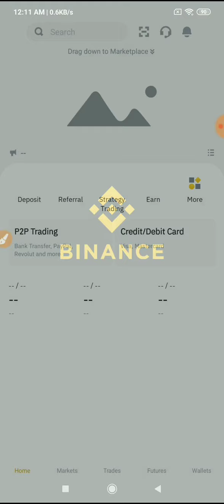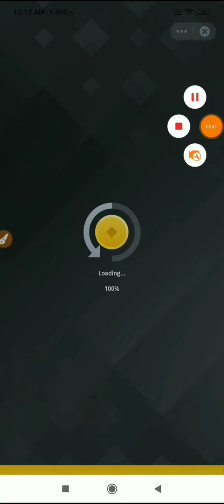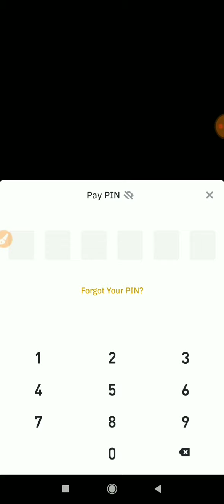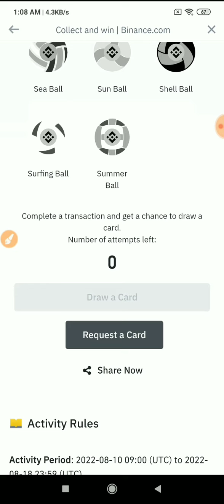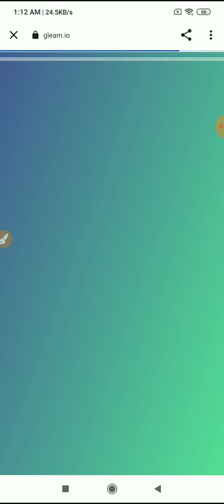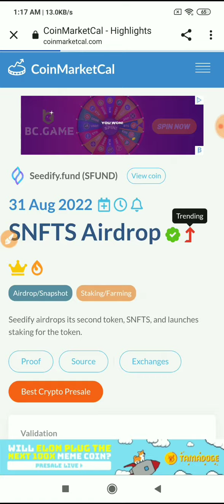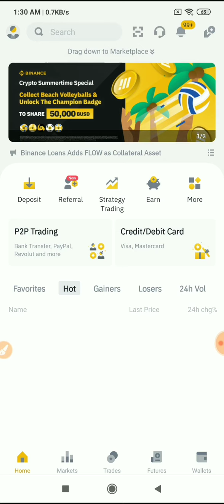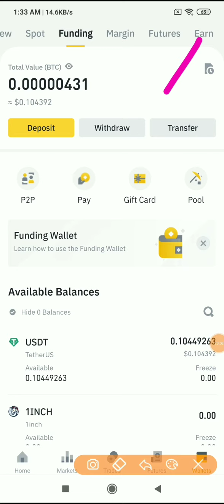Instant 100$ BUSD 🤑 Binance Play to Earn Event 😍 Binance Today New Event | Binance New Offer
Instant 15$ BUSD 🤑 Binance Play to Earn Event 😍 Binance Today New Event | Binance New Offer

binance নতুন কোপ অফার😍 06-1000$ দ্রুত নিয়ে নিন | today binance new offer | Fm Tech Bangla

Binance new offer today | Binance qr code offer | Binance offer today | Binance loot offer

১০$ ডলার সবাইকে দিচ্ছে🤑 || Binance FRUITS GAME 20$ BUSD Event || Loot Offer 🤑 Unlimited Trick

Binance New Offer Instant 12$🤑 Withdraw || Learn And Earn || Quiz Answer ||  Binance 1,999 BUSD Up To Cashback

Binance $220 BUSD Cashback Offer🤑 || Binance Offer Today || Binance 1,999 BUSD Upto Cashback

Binance new learn and earn offer | Binance learn and earn quiz answers | Binance new offer

Binance New Offer || Instant $12 Claimed || Learn & Earn - Earn Free Crypto || কিভাবে জয়েন হবেন 🤔

Instant 1000$ Busd voucher
Win up to 1000$ BUSD
binance new offer bangla
binance new offer bsw
binance new offer nft
binance open new account
binance latest offer

Hastag